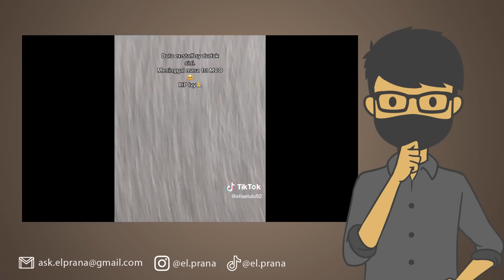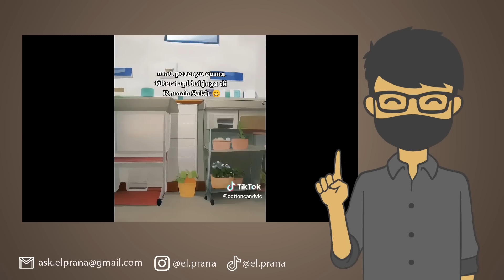FILTER ANIME TIKTOK PALING LUCU DAN NGAKAK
Ada sebuah filter yang lucu di TikTok, kita bisa merubah diri kita menjadi karakter Anime! Keren kan? Tapi banyak juga yang bikin ngakak!

Follow Yuk!

EL PRANA
EL PRANA LUCU
EL PRANA NGAKAK
EL PRANA REACTION
EL PRANA ANIME
ANIME
ANIME INDONESIA
FILTER TIKTOK
TIKTOK INDONESIA
TIKTOK INDONESIA LUCU
TIKTOK LUCU
VIDEO LUCU TIKTOK
VIDEO TIKTOK LUCU
FILTER ANIME TIKTOK
FILTER ANIME TIKTOK LUCU
FILTER ANIME TIKTOK NGAKAK
FILTER ANIME TIKTOK MEMBAGONGKAN
FILTER ANIME TERLUCU
FILTER ANIME TERNGAKAK
FILTER ANIME TIKTOK KOCAK